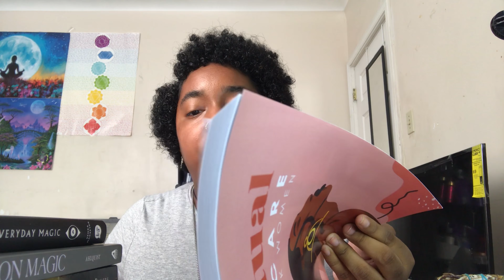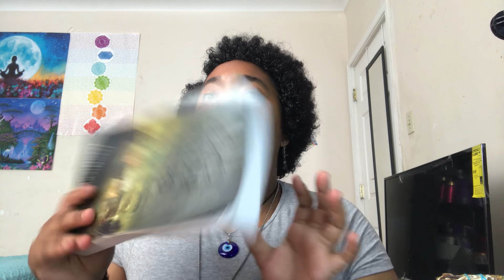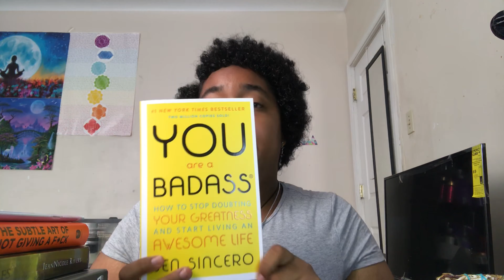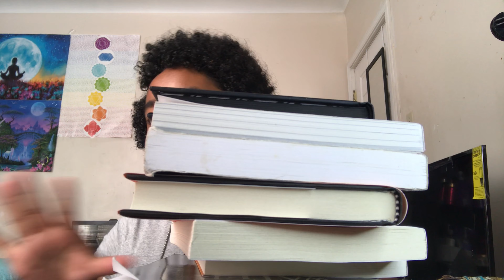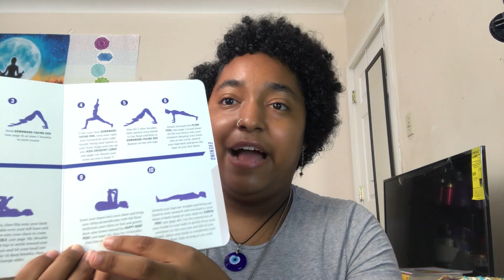6 things I do to stay positive and feel good!🦋